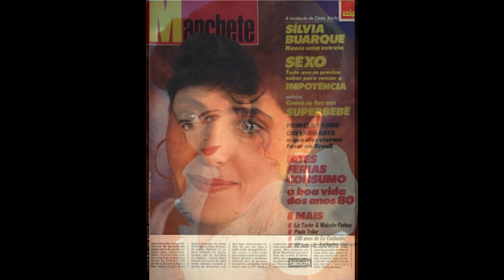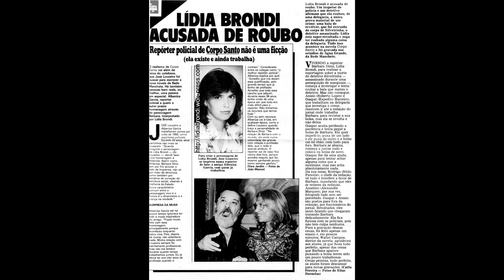MOMENTO MANCHETE: ESPECIAL - 'CORPO SANTO' | Você viu a novela ontem?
Olá, novelovers!
O especial de hoje é sobre uma novela da extinta Manchete, bastante ousada e que incomodou a Globo há 34 anos.